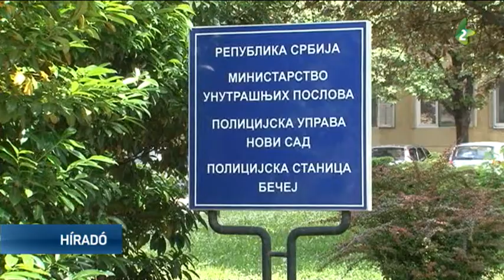Kiskorúak támadtak egy idős nőre